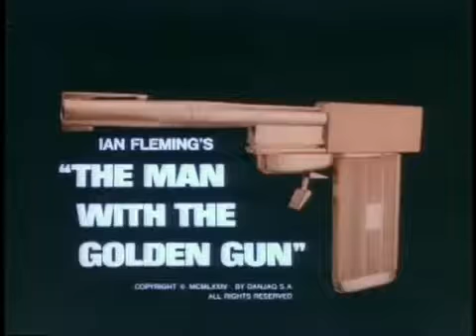The Man With The Golden Gun (1974) TV Spots